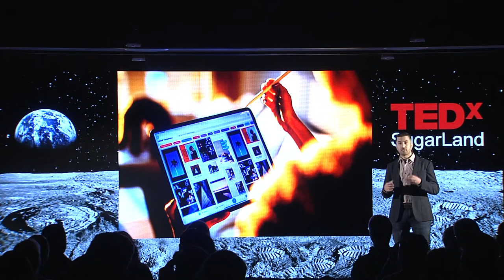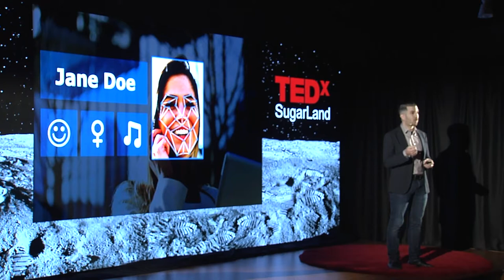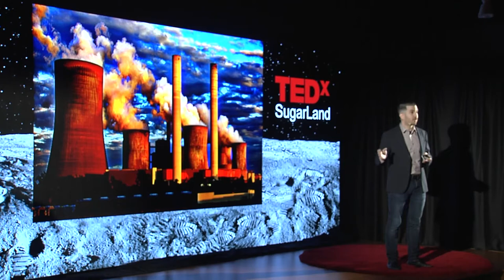The Power of Facial Recognition | Panos Moutafis | TEDxSugarLand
What if we could have the same personalized experience in real life that we do on the internet? What if we arrived at a restaurant and they knew our favorite dish, drink, and dessert? In this talk Panos explores the near future where we will utilize facial recognition to drive more personalized experiences and a more enjoyable life. The possibilities are limitless... if you opt in. Panos Moutafis has eight years of experience in face recognition and he is the CEO of Zenus. He received his B.Sc. in Statistics from the Athens University of Economics & Business in Greece, and his Ph.D. in Computer Science from the University of Houston. He has a dozen publications in leading journals and conferences along with a book chapter in Face Recognition Across the Imaging Spectrum. His distinctions include the IEEE Homeland Security Conference Biometrics, Forensics, and Physical Security best paper award. He serves on the advisory board at the Lone Star College and enjoys offering talks to schools and universities about startups and careers in science and technology. This talk was given at a TEDx event using the TED conference format but independently organized by a local community.